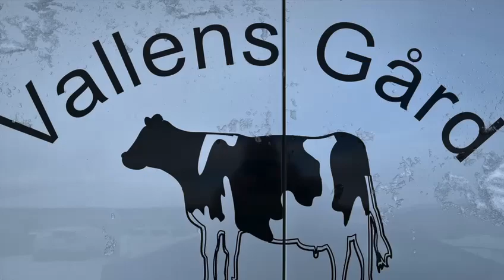Vallens gård utanför Ljusdal. Desinfektion med Väteperoxid ihop med elektrostatsik ryggapplicerare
En av Sveriges största mjölkproducenter. Hålla nere smittskyddet och desinficera inför kalvning. Eliminerar bland annat cryptosporider, RS-virus, Blåtunga, BVD (Bovin virusdiarré), Leukos, Mjältbrand, Mul- och klövsjuka, Schmallenbergvirus,